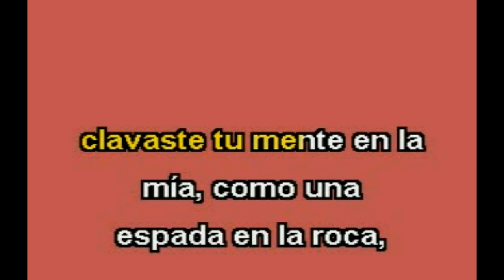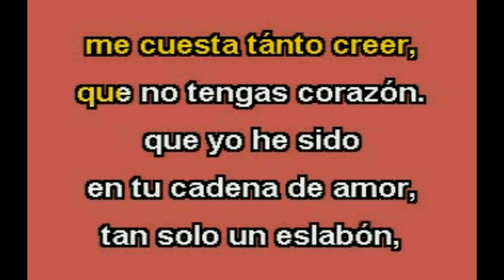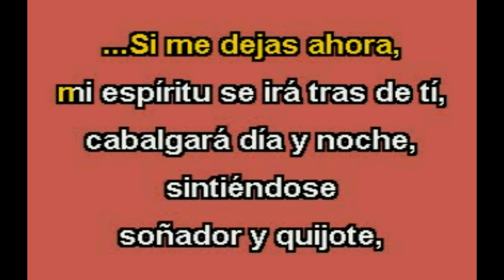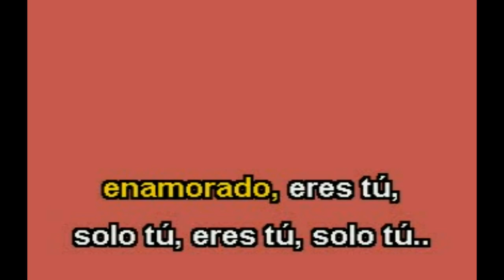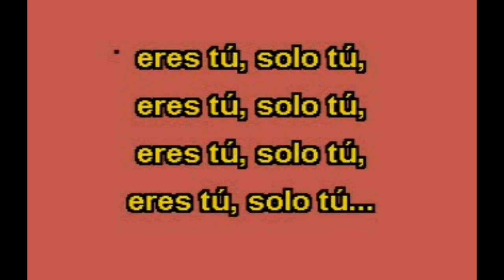Si Me Dejas Ahora Karaoke José José Karaoke